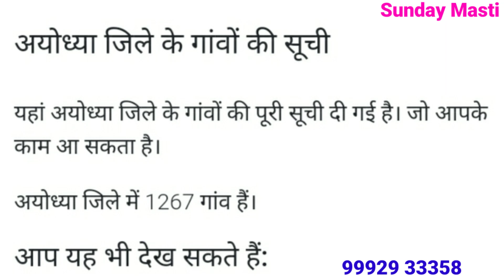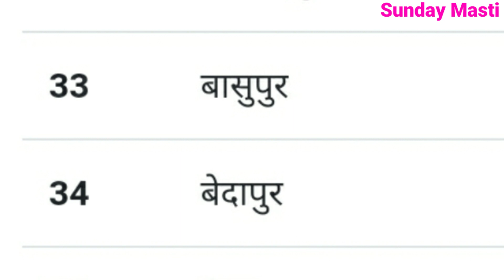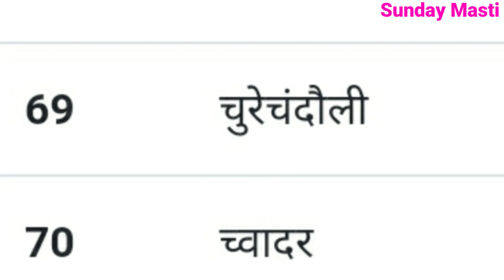Ayodhya Jile Ke Sabse Bade Gaon | Top Biggest Village In Ayodhya | Ayodhya Jile Ke Sabhi Gaon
Ayodhya Jile Ke Sabse Bade Gaon
 Top Biggest Village In Ayodhya
 Ayodhya Jile Ke Sabhi Gaon
Top Biggest Village In Ayodhya District
Ayodhya Ke Sabhi Gaon
Ayodhya Jile Ke Sabhi Gaon Ke Name
Ayodhya Jile Ke Sabhi Village
Ayodhya All Village Name
Ayodhya Top 50 Village
Ayodhya City Up